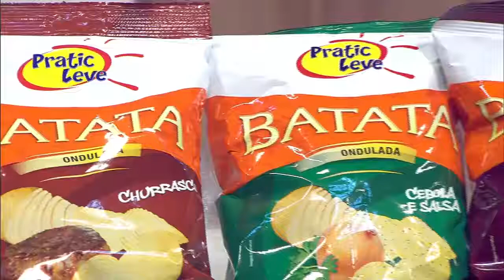Amamentação para mamães de primeira viagem!!